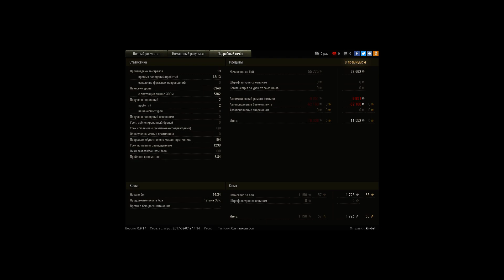Grille 15, Огненная дуга, Стандартный бой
Игрок: khvbat [GS125]